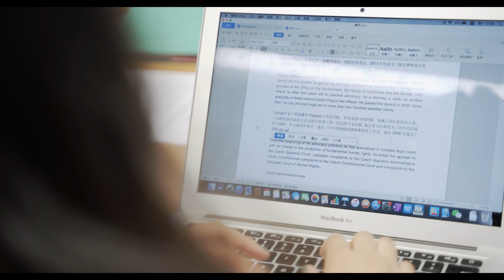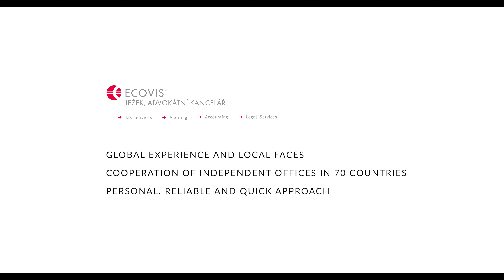Ecovis | Global Law Internship Experience | Han Chen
ECOVIS in the Czech Republic is a group of dynamic companies providing a complete portfolio of services in auditing, accounting, tax, corporate finance and legal services. Professionalism, precision and client-oriented approach are principles guaranteed by ECOVIS partners.

- What do you offer to your interns?
- Why did you choose ECCEDU?
- Why did you choose Ecovis

For more information about the Law program go on our